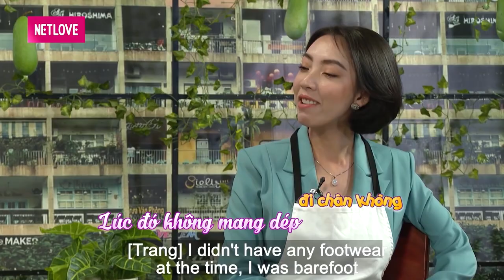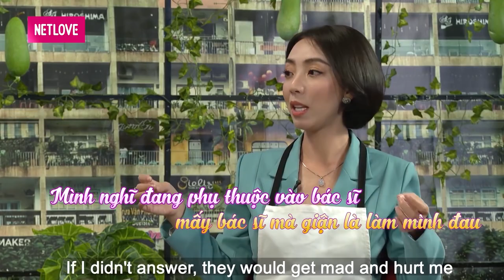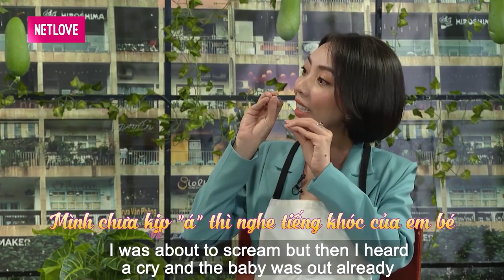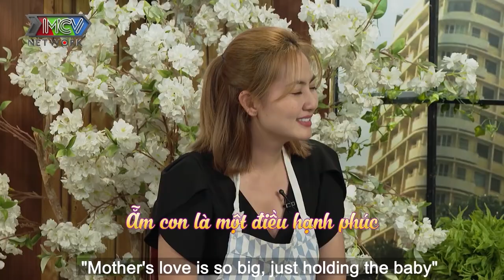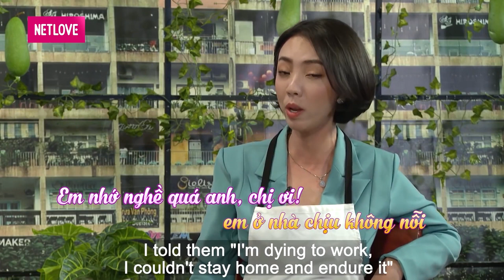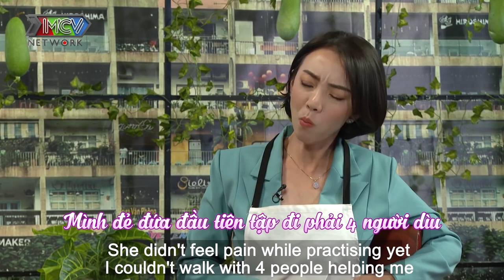Sinh con đầy tháng đã CHẠY SHOW KIẾM TIỀN hoa hậu hài THU TRANG bức xúc vì sao CHỒNG KHÔNG ĐẺ